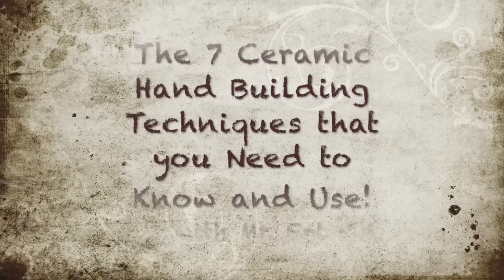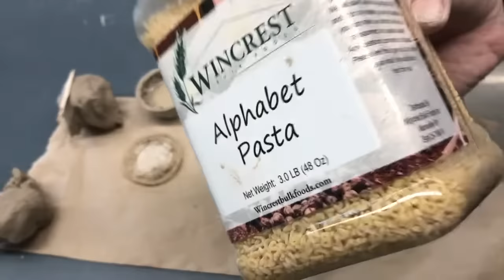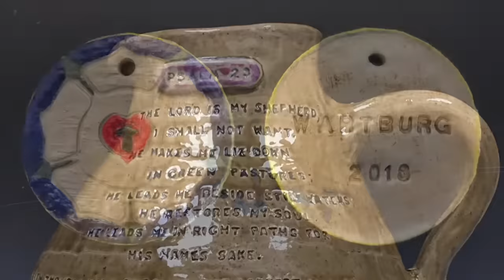7 Ceramic Handbuilding Techniques that you should be using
Primitive techniques don't have to be primitive. Hand building ceramics doesn't have to be as great a challenge as one might initially believe. These simple, sometimes obvious, and sometimes not so obvious techniques are rather universal in nature, and important foundations.